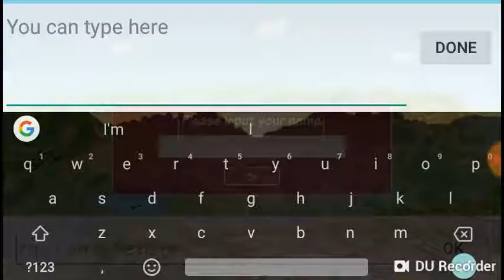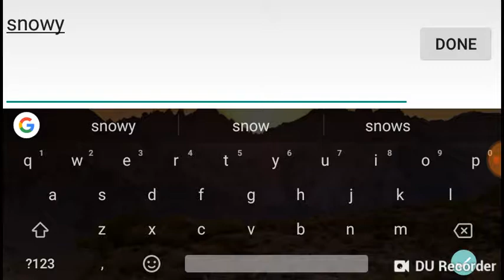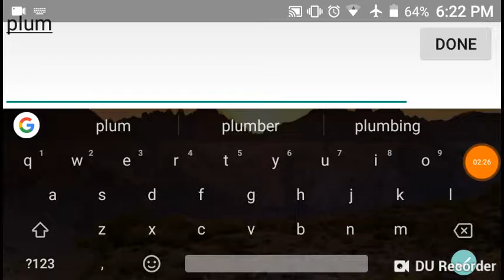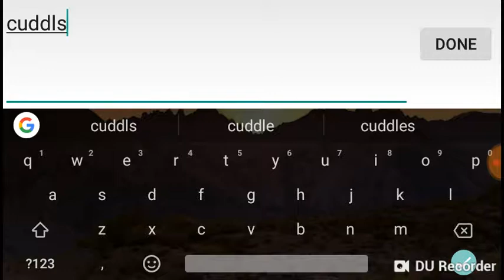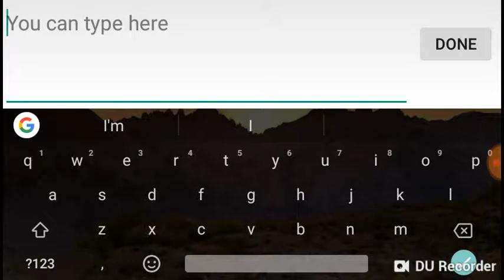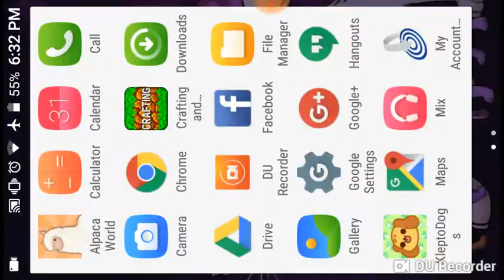Alpaca world HD+